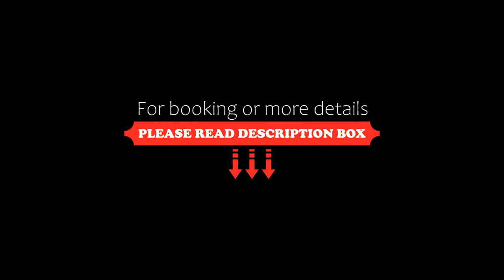PALACIO VERA DUPLEX 9, Buenos Aires, Argentina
About Property:
Conveniently situated in the centre of Buenos Aires, the recently renovated PALACIO VERA DUPLEX 9 offers well-equipped accommodation featuring air conditioning, free WiFi and flat-screen TV. This sustainable apartment is located 200 m from Tortoni Cafe and less than 1 km from Palacio Barolo. The property is non-smoking and is located less than 1 km from The Obelisk of Buenos Aires.
The kitchen is equipped with a microwave, a toaster and a fridge and there is a private b...
Property Type: Hotel
Address: Avenida de Mayo 769, Monserrat, 1084 Buenos Aires, Argentina
Searching For
1. PALACIO VERA DUPLEX 9 - Buenos Aires - Argentina
2. PALACIO VERA DUPLEX 9 - Buenos Aires - Argentina Address
3. PALACIO VERA DUPLEX 9 - Buenos Aires - Argentina Rooms
4. PALACIO VERA DUPLEX 9 - Buenos Aires - Argentina Amenities
5. PALACIO VERA DUPLEX 9 - Buenos Aires - Argentina Offers and Deals
Audio Credit:
Track Title: Blank Slate
Artist: VYEN